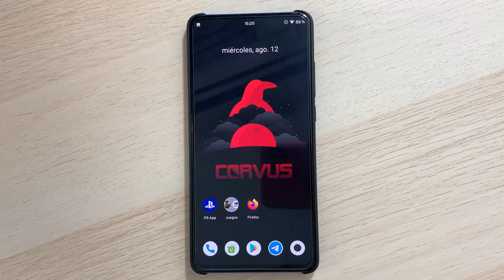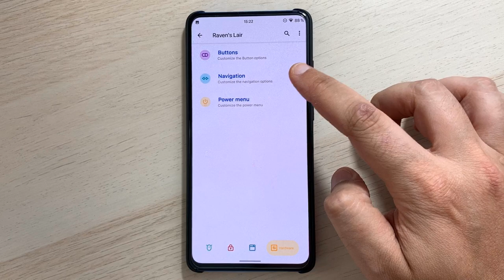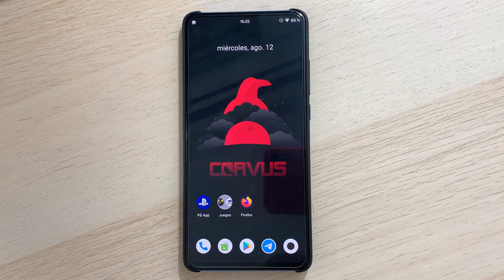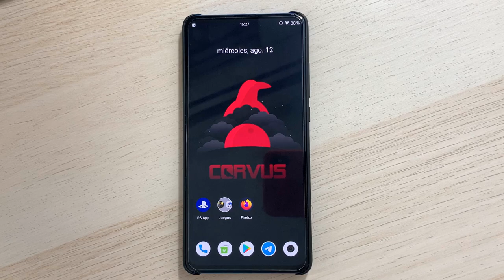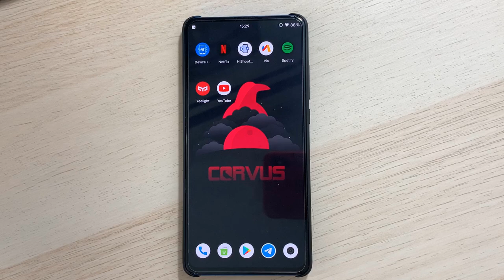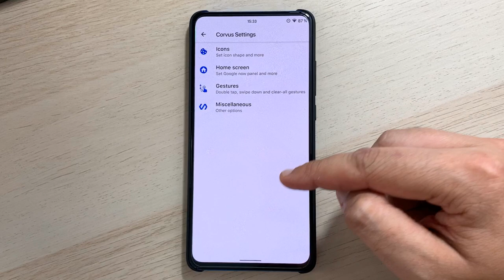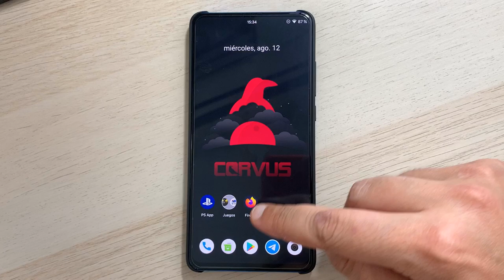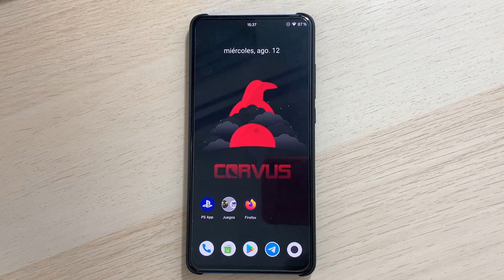ANALISIS ROM CORVUS OS XIAOMI MI9T (ANDROID 10 AOSP) ¡LA ROM PARA LOS GAMINGS!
📑 DESCRIPCIÓN 📑

Hoy os traigo el análisis de la ROM Corvus OS para los amantes de la fluidez , batería y los juegos. Una ROM que me ha dejado muy buenas sensaciones y donde te dejo tanto en forma de vídeo como de forma escrita mis impresiones sobre ella.

📥 GUÍA ESCRITA 📥

📌 POR FALTA DE TIEMPO , OS DEJO EN LA GUÍA SU INSTALACIÓN POR SI NO QUERÉIS ESPERAR AL VÍDEO 📌

💲 DONACIONES 💲